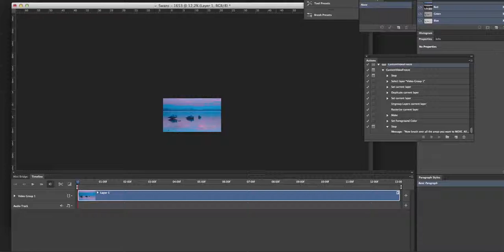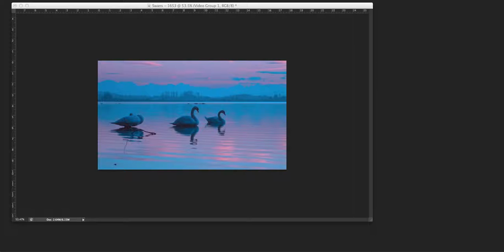create cinemagraphs with ease - Photohsop Action Demo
I've made the action to help you create Cinemagraphs right in Photoshop! It's very easy to use. A cinemagraph is a living moment in an otherwise still photograph. It exists in the world in between a photograph and video to bring to life the image and make it last forever. It is usually several seconds long, and looping. My examples here are only 1 second long, yet you can already see the artistic effect achieved. The best length is around 5 seconds. Longer videos will be very heavy, so try to keep it short.

My PS Action works by Isolating a Subject. It targets specific areas that you want to keep in motion, while other parts are frozen and will remain still. Check few of my examples (those are 1 second long only, but you can do any length)

Download link is coming VERY SOON!